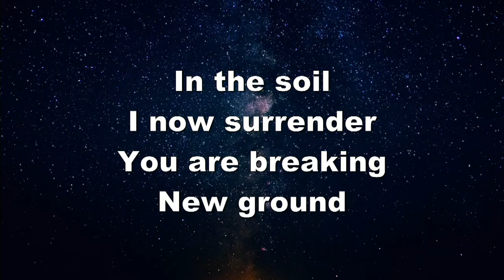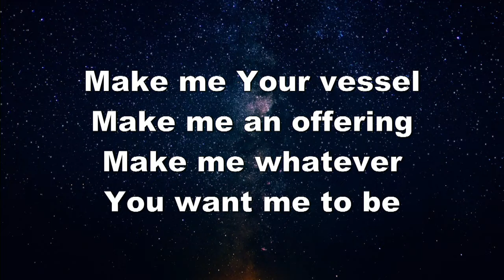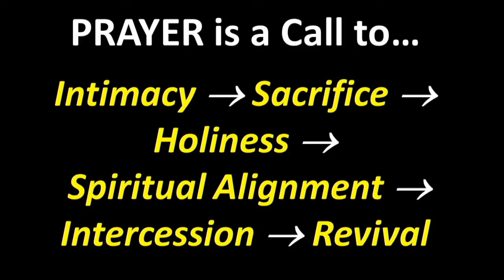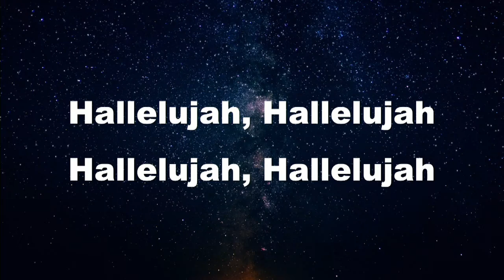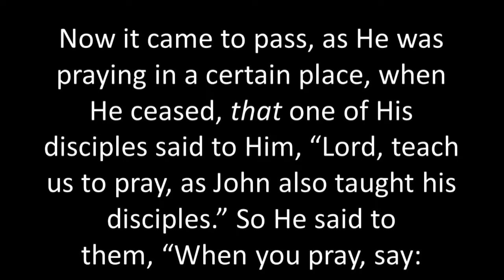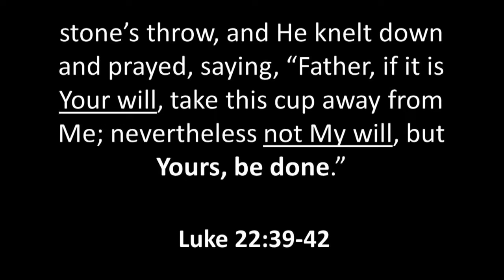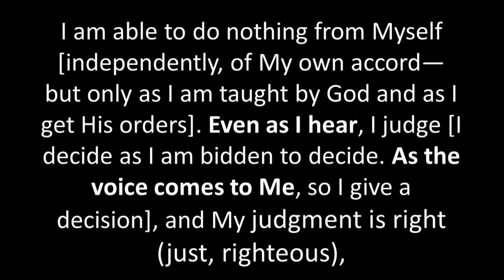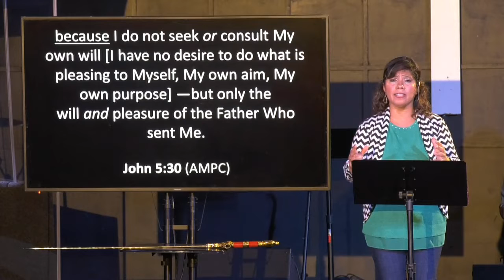A Call to Spiritual Alignment // Pastor Laura Warth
What needs to happen before your prayers become effective?